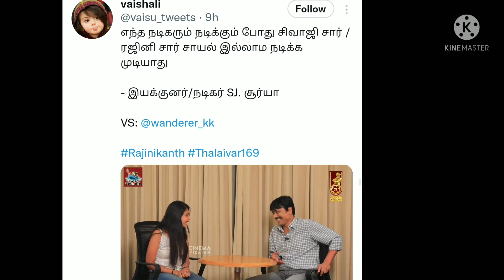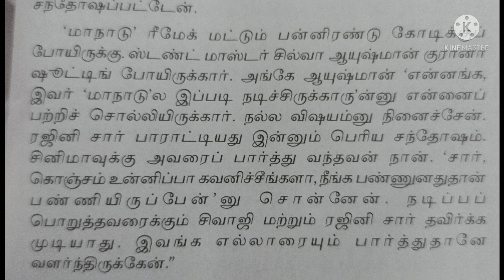ரஜினிகாந்த் REMAKEல் நடிக்க விரும்பும் படம் எது தெரியுமா???